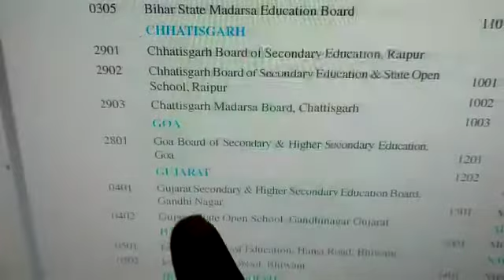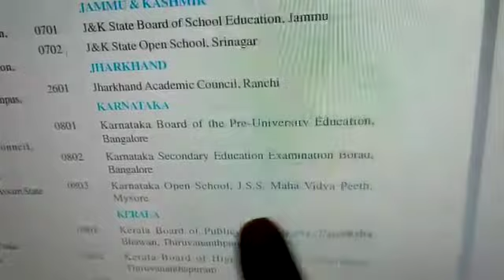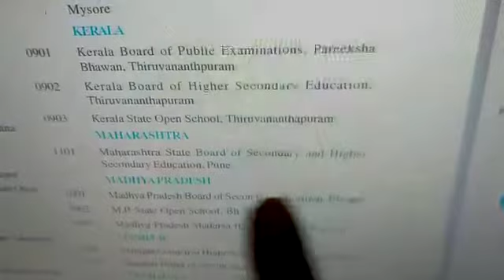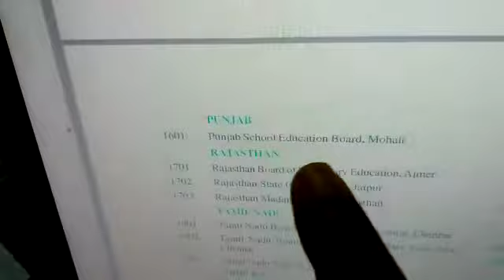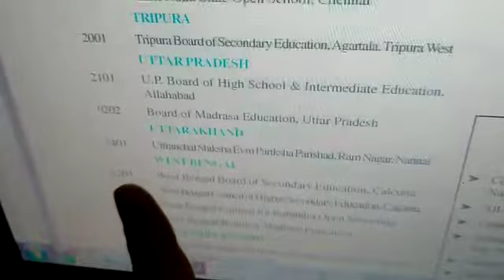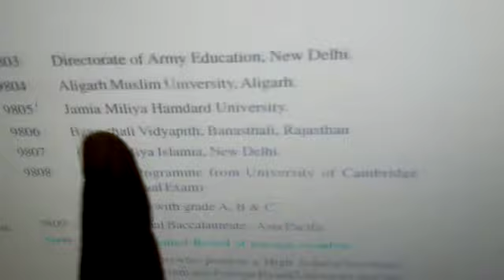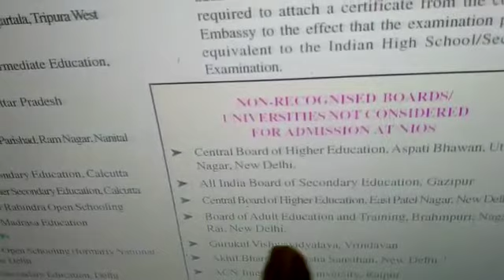NIOS RECOGNIZED BOARD & UNRECOGNIZED BOARD LIST IN INDIA 9872468540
BABA DEEP SINGH INDO-AMERICAN INSTITUTES JHILL KAMAL COLONY STREET NO:-4 SIRHIND-ROAD PATIALA DISTT:-PATIALA (PB)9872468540,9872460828